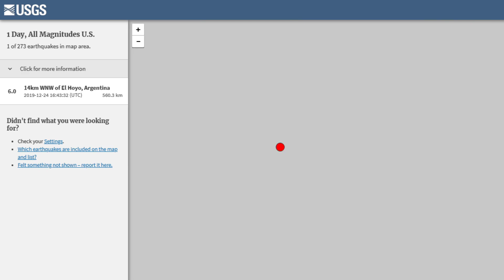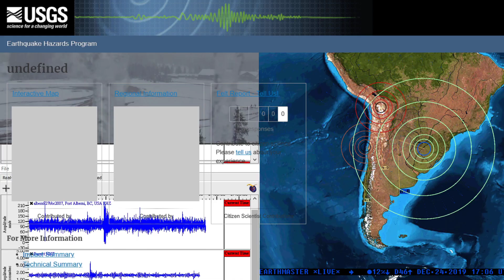Deep 6.0 Earthquake El Hoyo, Argentina 12/24/2019